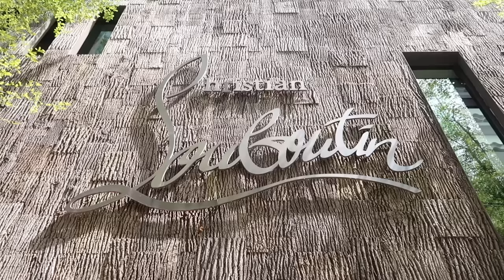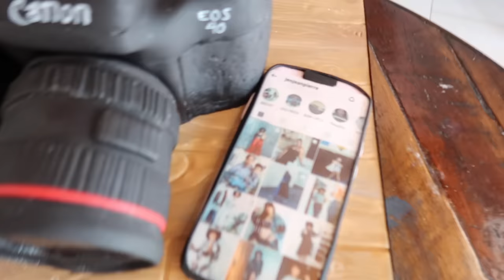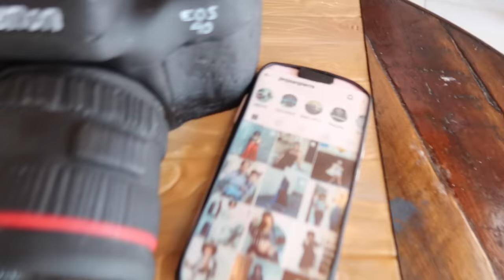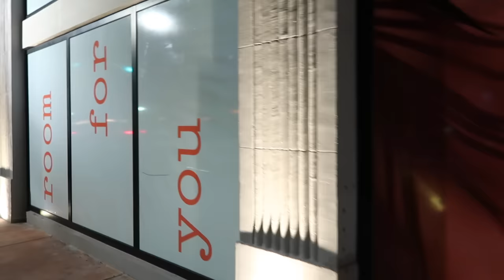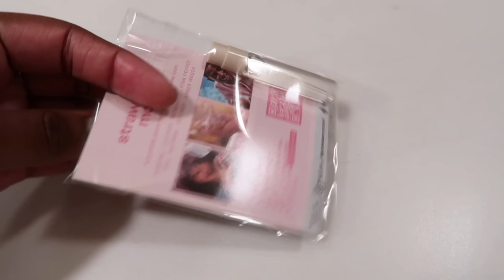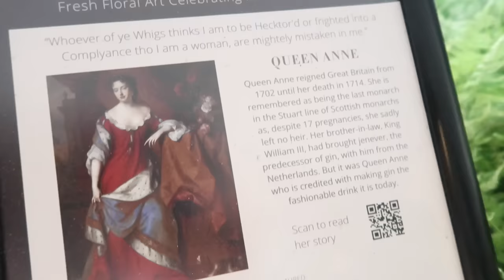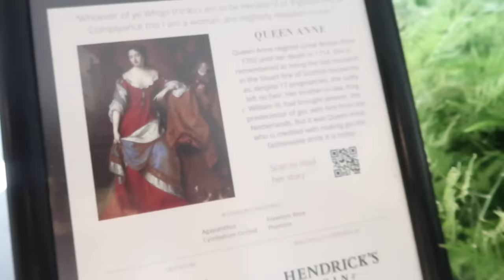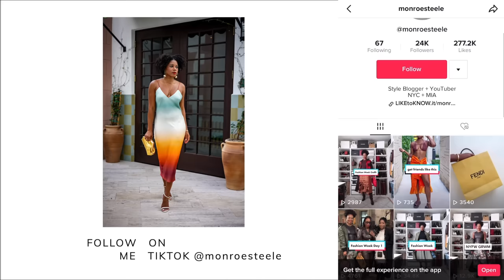MIAMI VLOG! I've never been so busy! Birthdays, Events, Fashion Campaigns & New Shoes 🌴MONROE STEELE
In this Miami Vlog I'm taking you all with me to a few events at Brickell City Center, the Goodtime Hotel and Bal Harbour Shops as well as celebrating my friend Jens Birthday and shooting some fashion campaigns.

SHOP WHAT I WORE

SHOP BEAUTY, HAIR CARE, FRAGRANCES & MAKEUP

WHERE I WENT, STAYED, ATE

Esme Hotel

Brickell City Centre

Goodtime Hotel

Bal Harbour Shops

Makoto Restaurant